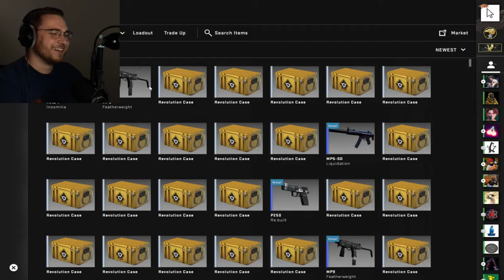OhnePixel Just Unboxed "Vice Gloves"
Ohne Pixel just unboxed what he thought were Vice Gloves...